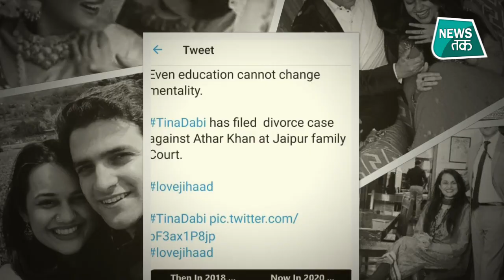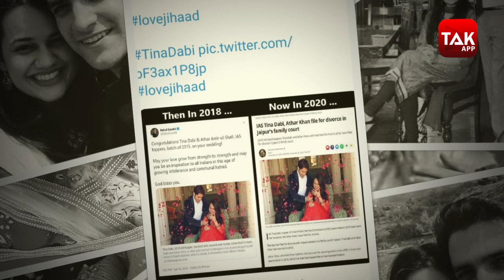IAS Tina Dabi-Athar Khan की जोड़ी बनी थी मिसाल, अब अतहर सरकार से ये चाहते हैं।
समाज को आईने दिखाने के लिए IAS बनें...शादी के दो से तीन साल भी नहीं हुए और तलाक की
अर्जी लग गई. दोनों IAS अधिकारी हैं...IAS अतहर खान अब राजस्थान छोड़कर अपने गृह राज्य जम्मू-कश्मीर जाना चाहते हैं. अतहर खान ने इसके लिए आवेदन किया है.